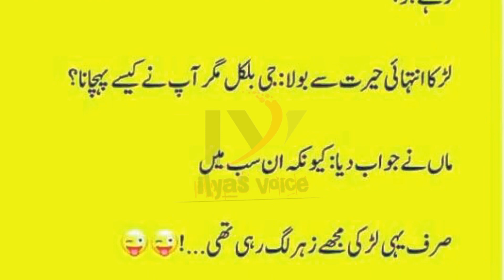Aaj Ka New Lateefa | larki nai 10 larkayon ko Qatar mai | Aaj Ki Achi Baat | ilyas voice | #39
Aaj Ka New Lateefa | larki nai 10 larkayon ko Qatar mai  | Aaj Ki Achi Baat | ilyas voice